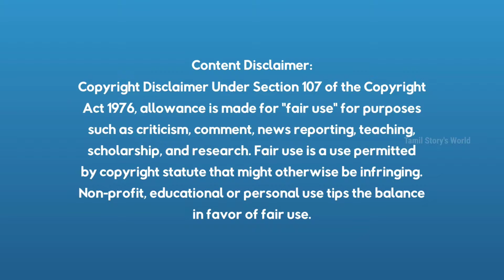Shang-Chi ASIANS ASSEMBLE Update and Review (தமிழ்)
Welcome back makkale in this video shang chi asians assemble update and review explained in tamil.

Welcome to Tamil Story's World.

We are Story Narrator to create a many Cartoons Stories, Movie Narration and Mysterious Collection Explanation.

If you give a one LIKE the video get more suggestions to many viewers.

I think hopefully all of you enjoying this video

❤️Always Love from Tamil Story's World❤️